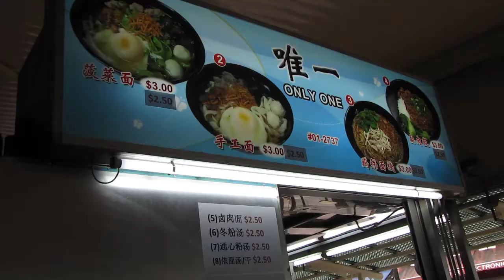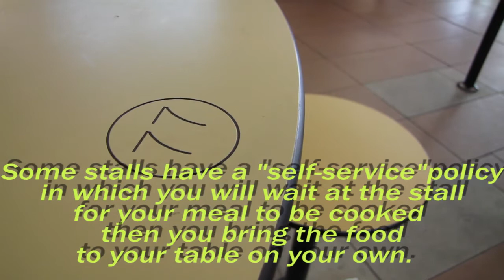Geylang Bahru Food Centre, Singapore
Singapore is known as a gastronomy destination and here in Geylang Bahru Food Centre you may enjoy a wide variety of local culinery delights.

Located in Bendemeer, next to a wet market selling an assortment of fresh produce and domestic goods, Geylang Bahru Food Centre offers a distinct heartlander atmosphere and a glimpse into everyday living in Singapore.

Here in Geylang Bahru Food Centre, you may find many stalls selling dishes representing different cultures of Singapore, including Chinese food (chicken rice, Hokkien noodles, Char Kway Teow), Malay-Muslim food (Nasi Lemak, Lontong, Gado-gado), western food as well as local drinks and desserts.

When ordering, just note your table number and tell it to the stall owner after you inform him/her of your choice dish. The stall owner will deliver your meal to your table.  For "sell-service" stalls, you will have to bring the food to your table on your own.

Geylang Bahru Food Centre is located at Block 69 Kallang Bahru Road in Bendemeer. From Potong Pasir MRT Station on the North-East (Purple Line), you may take bus 107/107M. You may also take bus 175 from Dhoby Ghaut MRT Interchange Station.